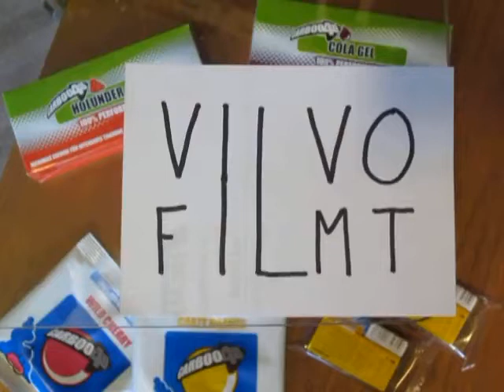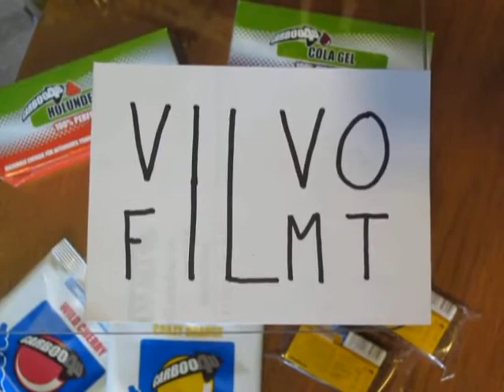21.07.2012 - Rur-3-Brückenlauf Birkesdorf